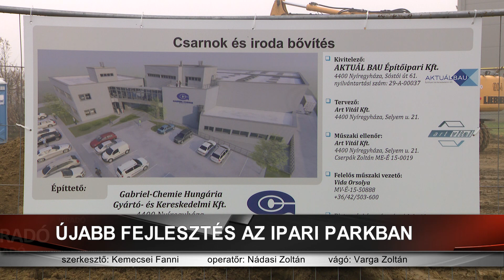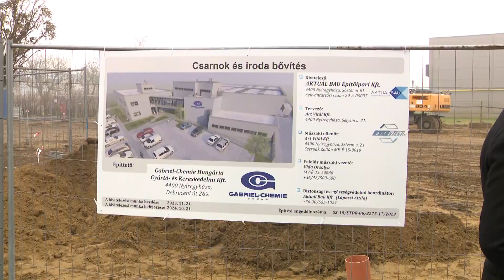Bővítik a Gabriel - Chemie kapacitását